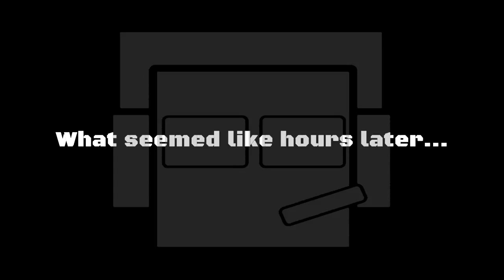Rust - Raid: Pies feat Banana Community